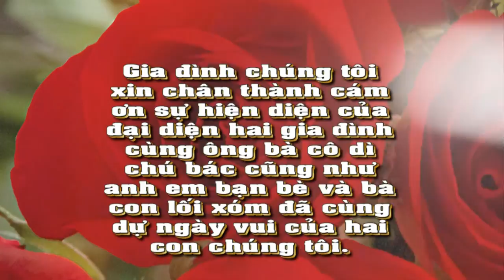Studio Pretty |Prewedding Photo Music Album Đình Long & Nguyễn Hải | Montage Hoàng Video